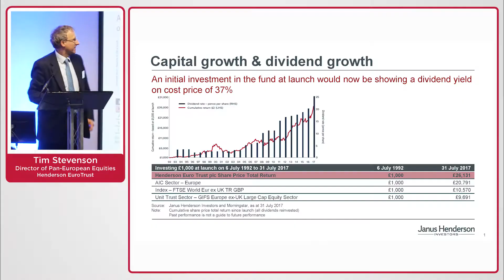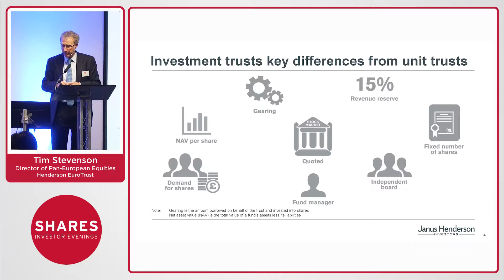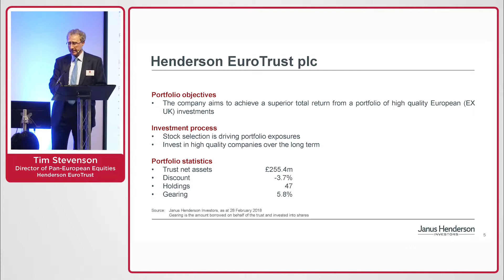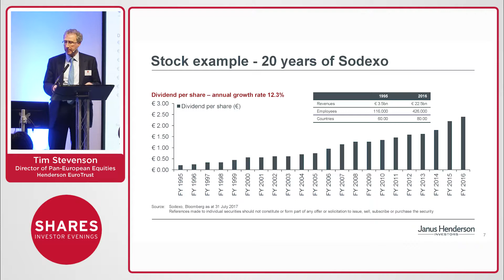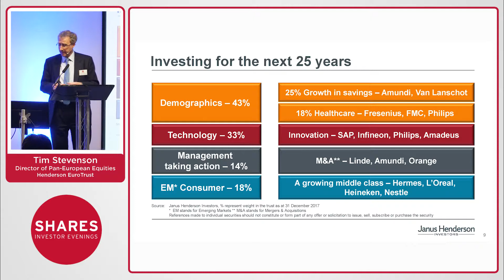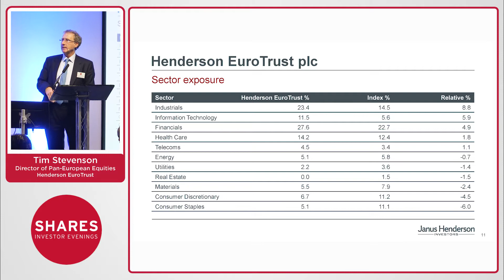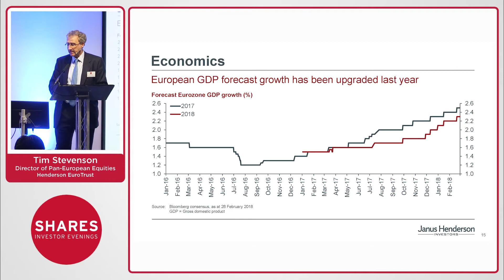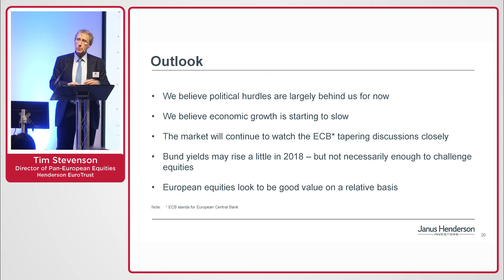Tim Stevenson, Director of Pan-European Equities at Henderson EuroTrust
Henderson EuroTrust (HNE)
Europe is seen by many market commentators as a region that offers some compelling investment opportunities that have been overlooked by many investors. The Henderson EuroTrust, now in its 26th year, aims to deliver a superior total return from a portfolio of high quality European (excluding the UK) investments.